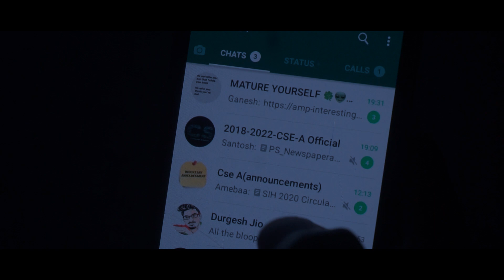superstitions(paa po papi...poni papa poooo..)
Written By - harsha yadav
Editor - harsha yadav
direction -  vicky vikram.
Cast - harsha yadav
           vicky vikram

Category